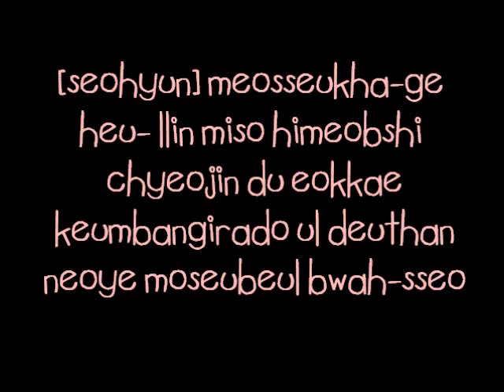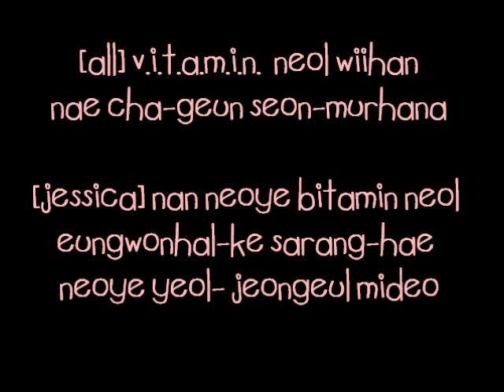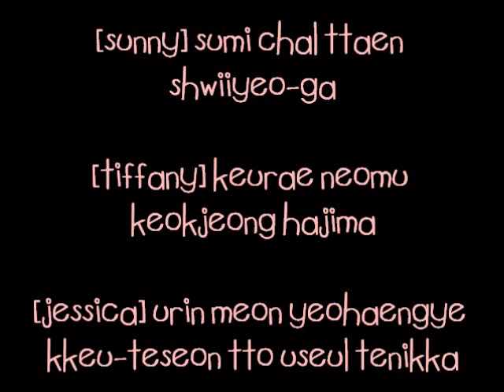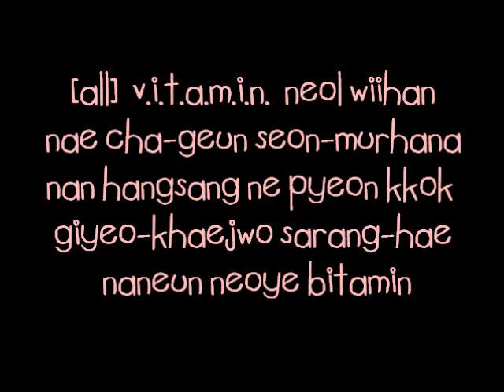SNSD (소녀시대) - 비타민 VITAMIN lyrics